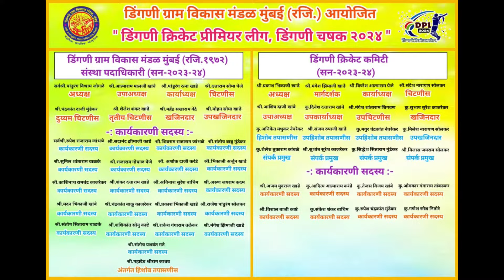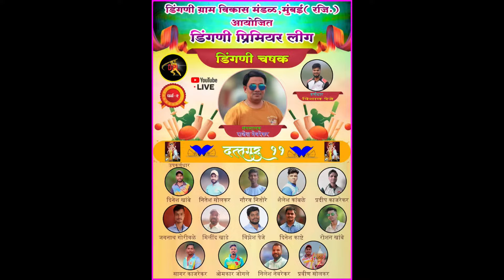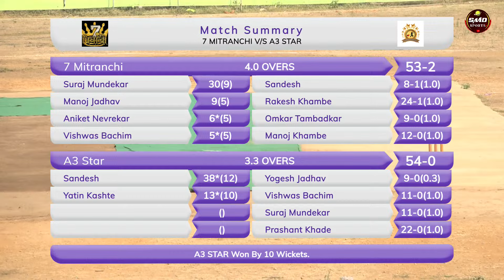7 MITRANCHI vs A3 STAR, DINGANI CHASHAK 2024, SEASON 02